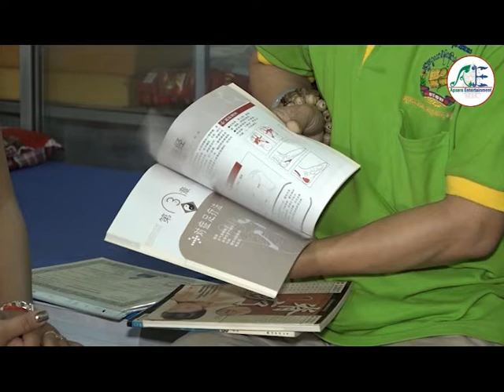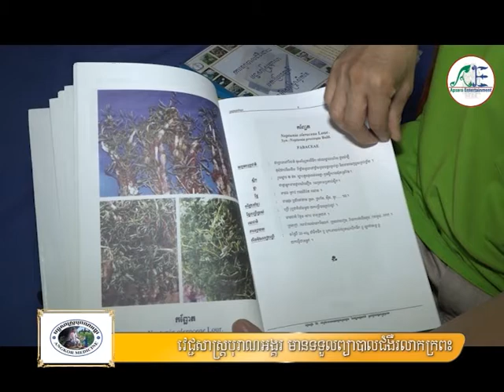កម្មវិធី ផ្ទះលេខ១១ - ការព្យាបាលជំងឺដោយប្រើម្ជុលវិទ្យាសាស្រ្ត​ - 04 Oct 2019 - Show 2